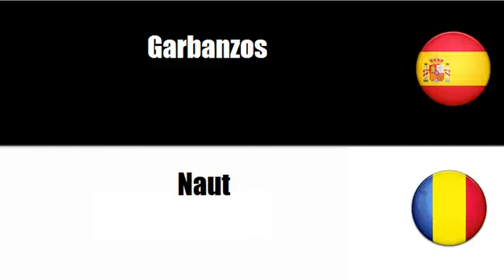Aprenda palavras em Rumano # Tema = Patatas y legumbres secas